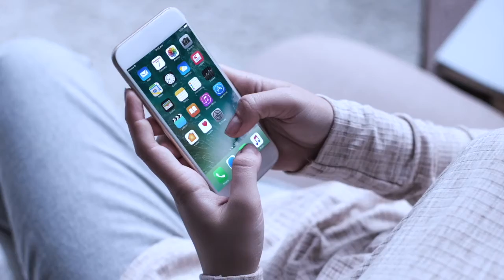Lake Isle Trailer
The Lake Isle is a psychological drama set in London and The Highlands of Scotland.  Sisters try to come to terms with their relationship as a new revelation seems to tear them apart.

Sophie McNair and Kelsey Griffin star as Helena and Kirsty in this drama by the Alternative Stories Team and Clarke Wainikka